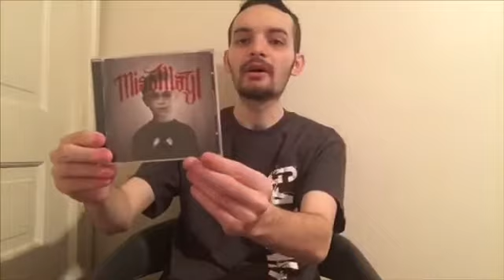CD Pickups (RED & More)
My recent CD pickups, Enjoy!